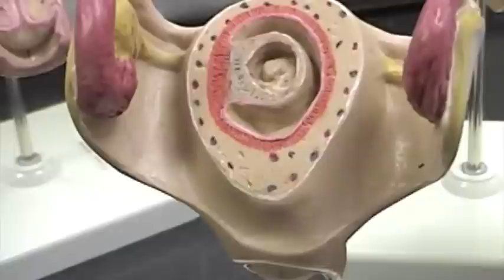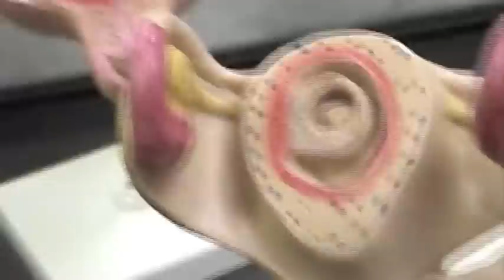Pregnancy Series.mov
Pregnancy model series including decidua basalis, parietalis and fetal integument, infundibulum, endometrium, myometrium